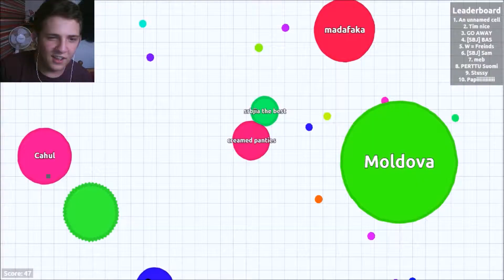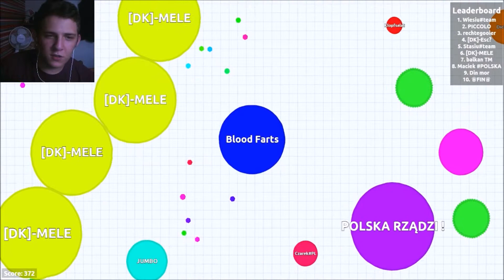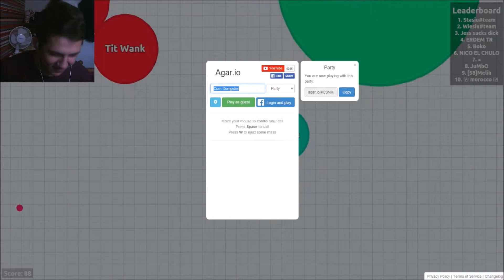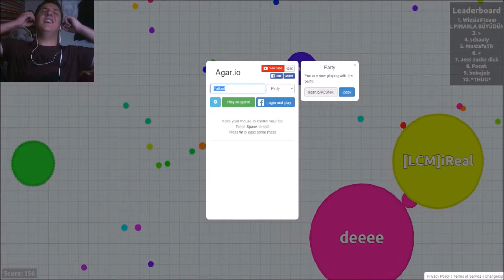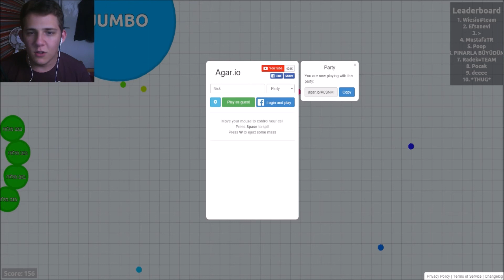MORE LIKE AGARI-NO! | Agar.io - WITH FRIENDS!!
Sorry if i left some bad language in there.